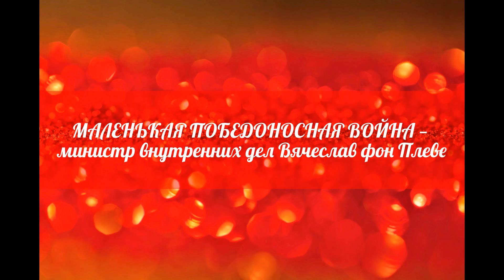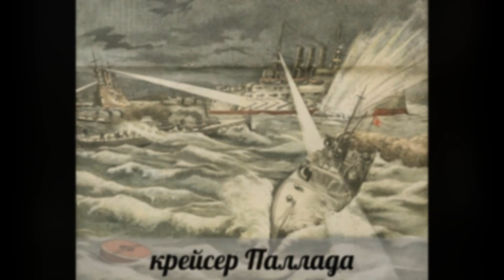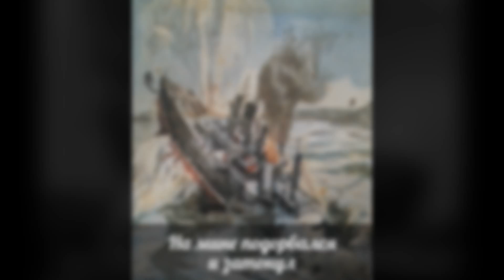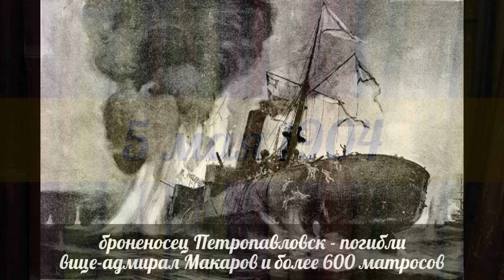Русско-японская война 1904-1905 - хроника (Ч.1)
Хроника Русско-японской войны 1904-05 годов.
Даты даны по новому стилю. Хроника русско-японской войны в картинах.
1904 год - начало.
Даты даны по новому стилю.
По данной теме советую почитать:
1. "Цусима" - А. Новикова-Прибоя
2. "На войне" - В. Вересаева
3. "Порт-Артур" -  А. Степанова
4. "На сопках Манчжурии" - П. Далецкого
5. "Крейсера", "Каторга", "Три возраста Окини-сан" - В. Пикуля